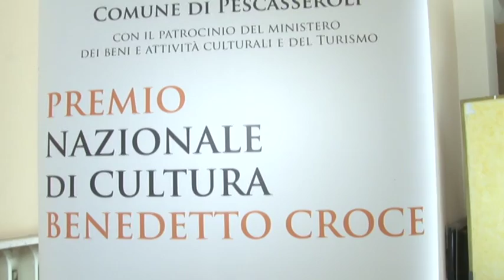Premio B. Croce. Le giurie popolari si riuniscono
Entra nel vivo il Premio Nazionale di Cultura B. Croce di Pescasseroli. Questa mattina, a Chieti, si sono riunite le giurie popolari